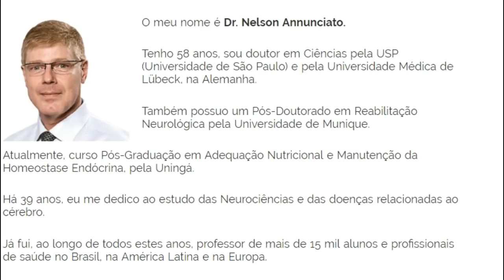Alzheimer como Fazer para Reverter | Cientista Conta Como Reverteu Alzheimer da Mãe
Alzheimer, é Possível Reverter os Sintomas?

O meu nome é Dr. Nelson Annunciato.

Tenho 58 anos, sou doutor em Ciências pela USP (Universidade de São Paulo) e pela Universidade Médica de Lübeck, na Alemanha.

Também possuo um Pós-Doutorado em Reabilitação Neurológica pela Universidade de Munique.

Atualmente, curso Pós-Graduação em Adequação Nutricional e Manutenção da Homeostase Endócrina, pela Uningá.

Há 39 anos, eu me dedico ao estudo das Neurociências e das doenças relacionadas ao cérebro.

Já fui, ao longo de todos estes anos, professor de mais de 15 mil alunos e profissionais de saúde no Brasil, na América Latina e na Europa.

alzheimer,
sintomas do alzheimer,
Dr. Nelson Annunciato,
alzheimer tratamento,
como tratar alzheimer,
como tratar alzheimer com fisioterapia,
como tratar do alzheimer,
como curar mal de alzheimer,
como curar a doença alzheimer,
como tratar doente alzheimer,
como curar o alzheimer,
como tratar o alzheimer,
tratamento para alzheimer,
tratamento para alzheimer precoce,
tratamento para alzheimer natural,
tratamento alzheimer brasil,
tratamento para pessoas com alzheimer,
tratamento para idoso com alzheimer,
clinica de tratamento para alzheimer,
tratamento para evitar alzheimer,
tratamento para o alzheimer,
novo tratamento para o alzheimer,
qual o tratamento para alzheimer,
tratamento para prevenir alzheimer,